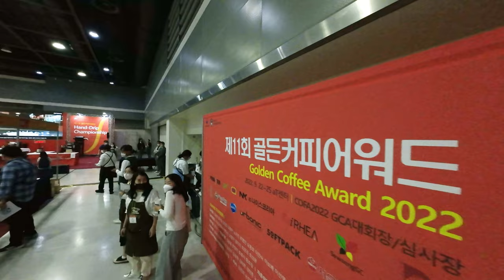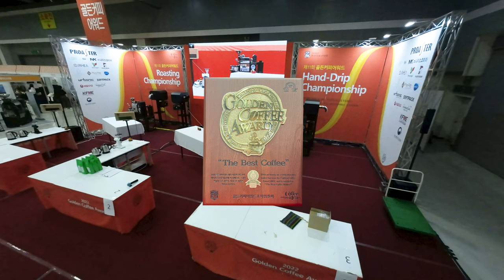GOLDEN COFFEE AWARD 2022 / 골든 커피 어워드 2022 / FPV 드론으로 구경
GOLDEN COFFEE AWARD 2022 / 골든 커피 어워드 2022 /

양재동 AT센터 1층에서 9월22일(목)~25일(일) 개최중이다
한국 커피 시장의 현주소와 좋은 커피를 보고 맛 볼수 있는 기회이며
바리스타들의 경연이 펼쳐진다.
전국의 수 많은 커피 달인 들이 출품한 로스팅 커피의 품평 심사끝에
제일 좋은 커피와 그 맛을 선정 한다.

FPV 드론으로 잠시 구경
주최측 허가 하에 비행 했습니다.